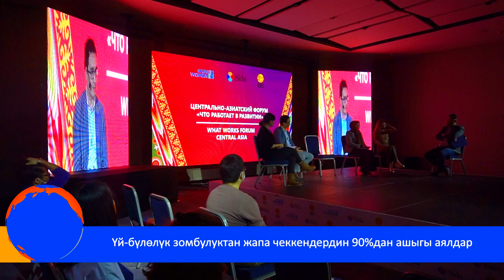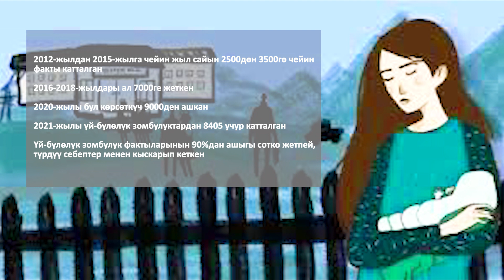Өз жанын кыйган келиндердин көпчүлүгү үй-бүлөлүк зомбулукка кабылгандар